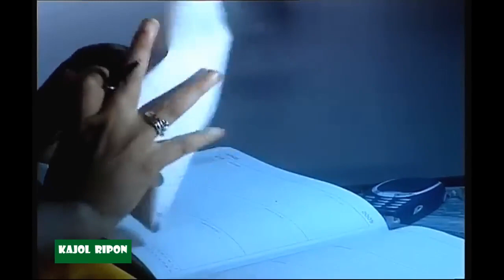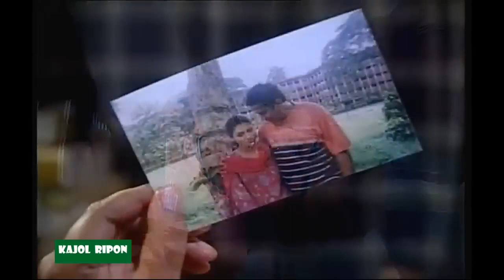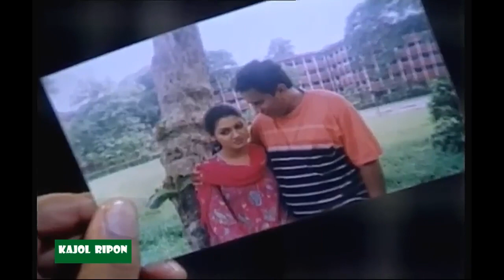Char Chokher khela - নাটক - চার চোখের খেলা -জয়া ও জাহিদ হাসান-- ২০০৬